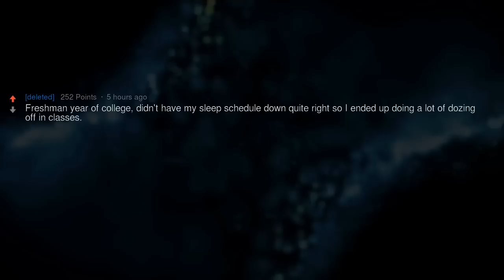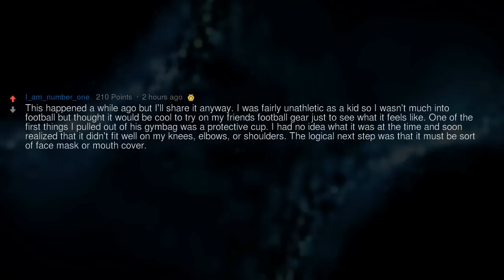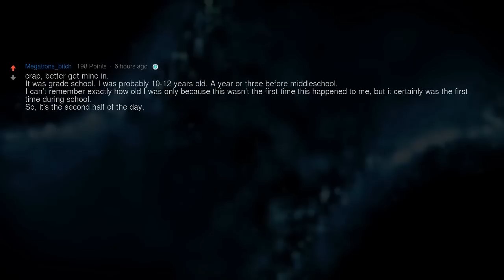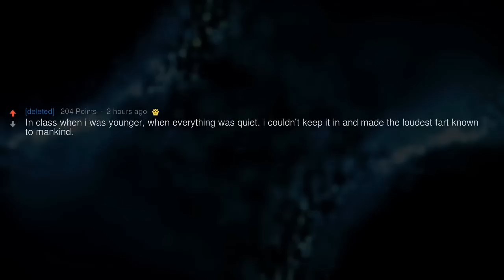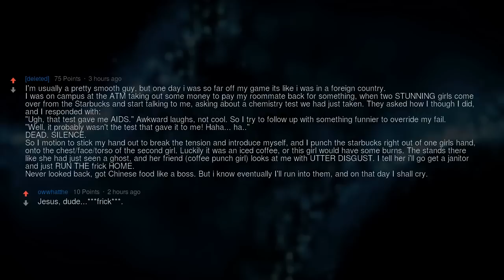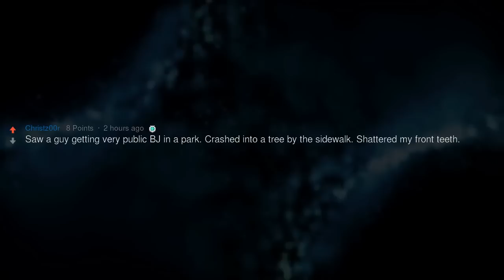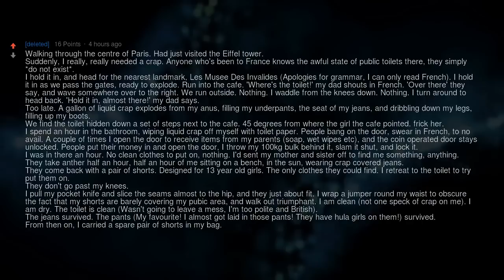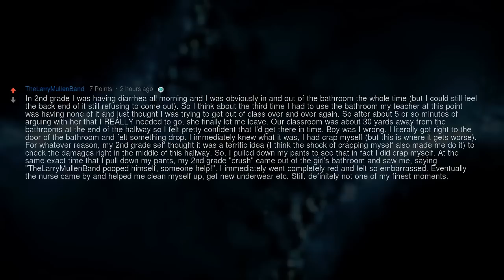What Is the Most Embarrassing Thing That Has Happened to You Lately?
▶ Fresh AskReddit Stories: What Is the Most Embarrassing Thing That Has Happened to You Lately?